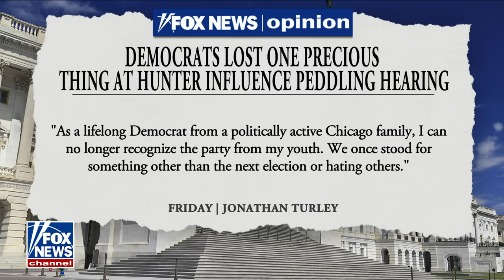Jonathan Turley: This is truly alarming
Fox News contributor Jonathan Turley joined 'Fox & Friends' to discuss the latest on Trump's effort to secure the $454 million bond and why he no longer recognizes the Democratic Party from his youth.